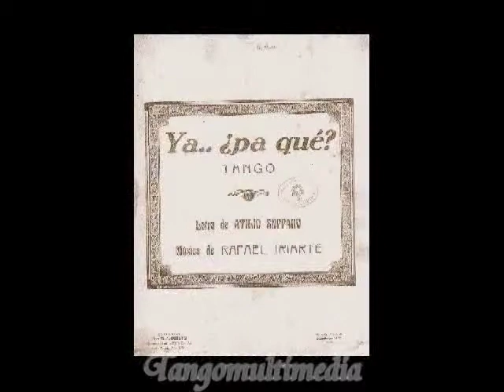Ya pa que